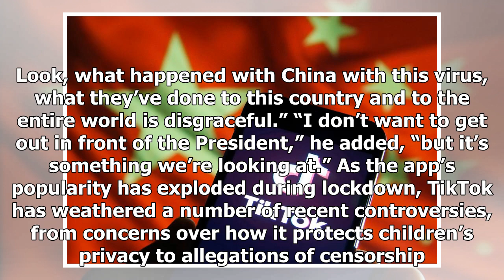Breaking News - Trump could ban TikTok in the USA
Today in extremely 2020 news, President Donald Trump is reportedly considering a ban on TIkTok in America, because the app is supposedly somehow responsible for China’s handling of the coronavirus pandemic. I dunno either, but let’s get into this! Secretary of State Mike Pompeo said that the USA is “seriously looking at” outlawing TikTok as part of a blanket ban on Chinese social media apps. Speaking to Fox News’ Laura Ingraham, Pompeo said: “With respect to Chinese apps on people’s cell phones,...